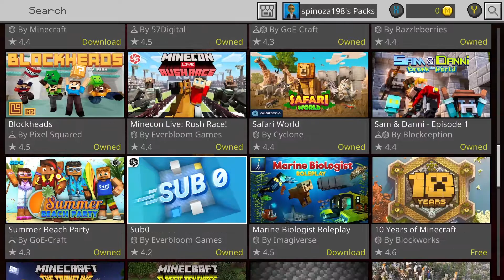Minecraft: Xbox Series X - Gameplay. Day 21